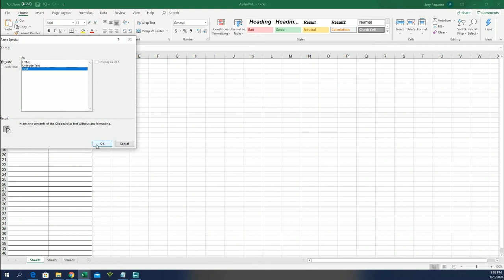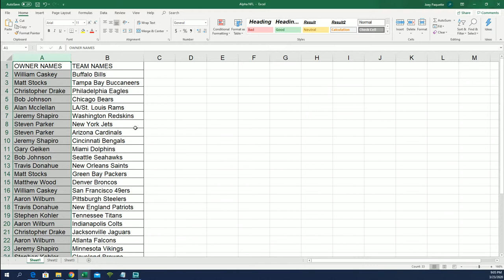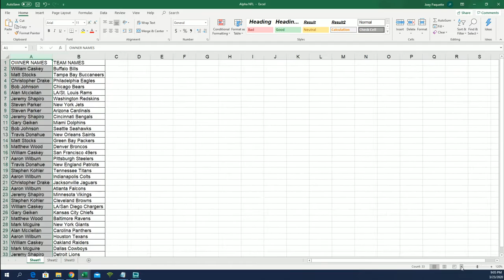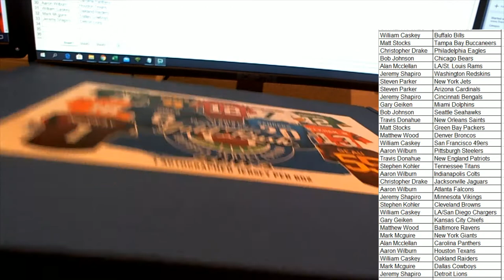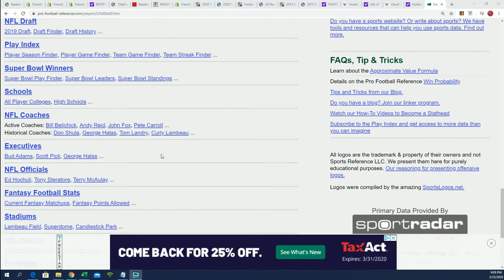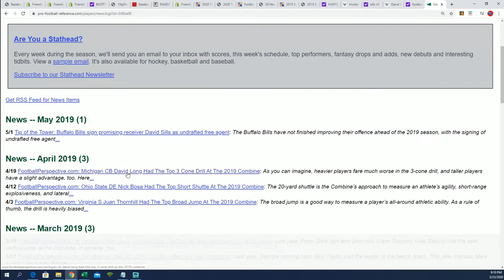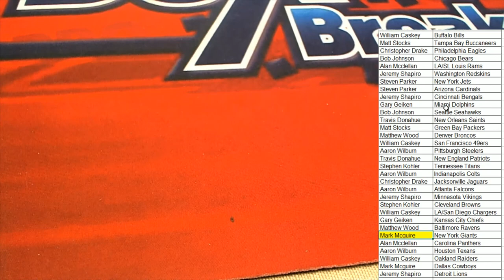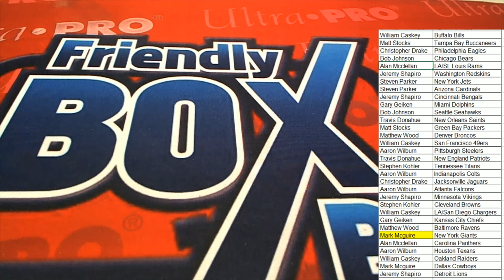2019 Gold Rush Autographed Football Jersey Edition Series 3 ID 19GRFBJERS158